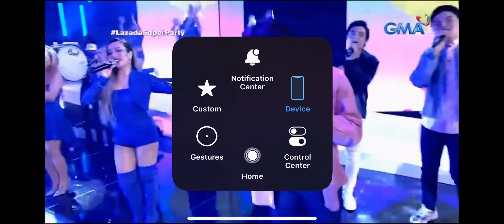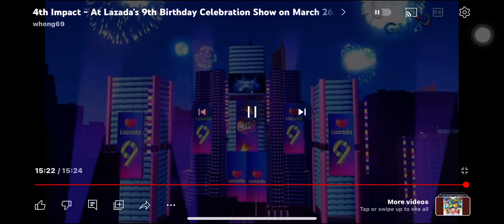HAPPY 9TH BIRTHDAY LAZADA (CARTOON NETWORK ASIA PH) October 20, 2023